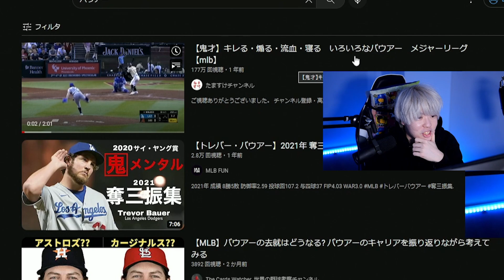深夜に電撃ニュース！MLB最強投手・バウアーが横浜DeNAベイスターズ入団決定が発表された瞬間のCLAY【プロスピA】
・放送媒体(YouTube or Twitch)
・放送日
・放送タイトル
・分数